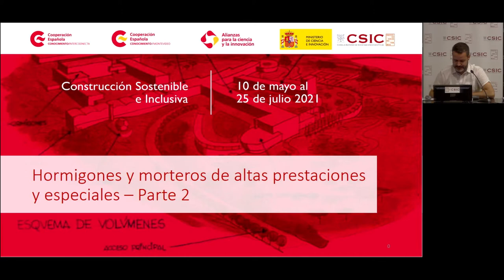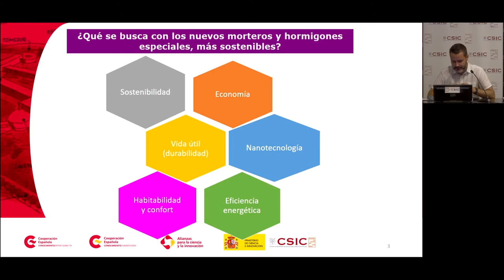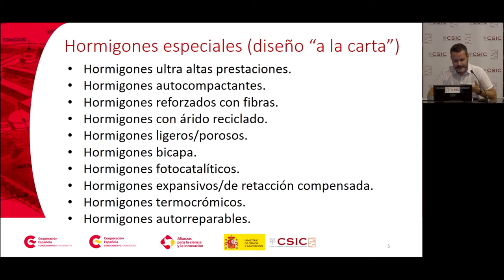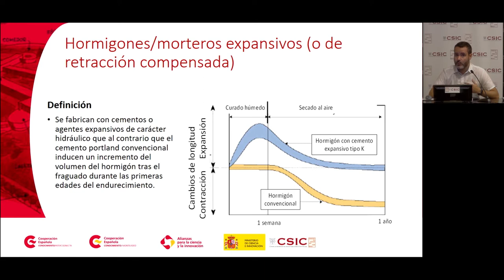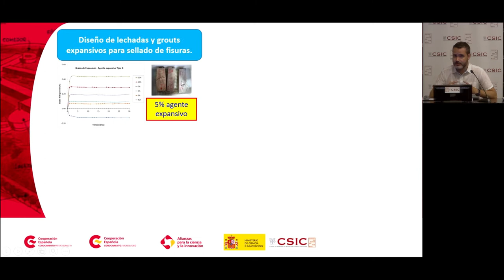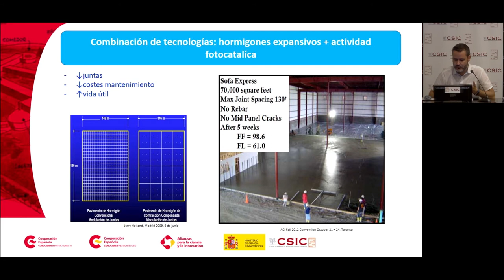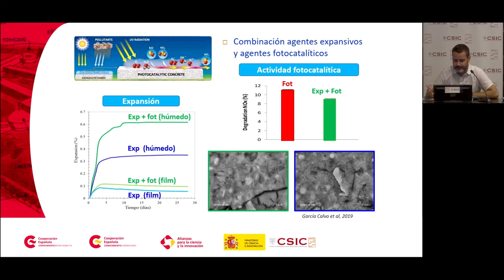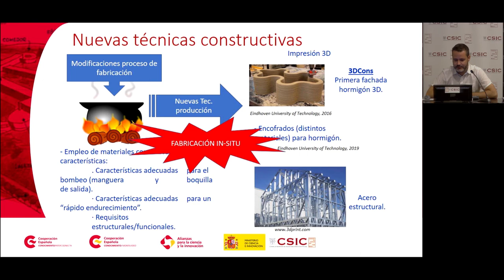M6 3 Hormigones y morteros de altas prestaciones y especiales Parte 2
José Luis García-Calvo, Dr. En CC. Medioambientales, IETcc-CSIC